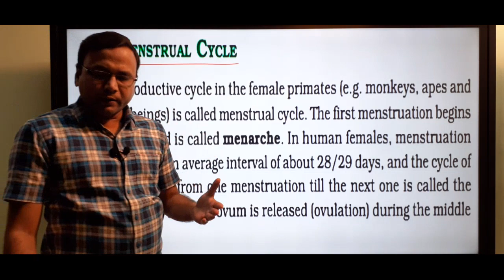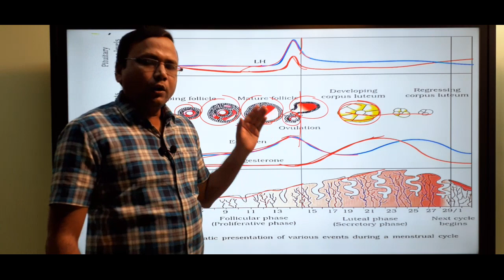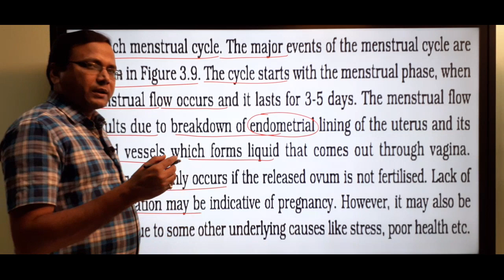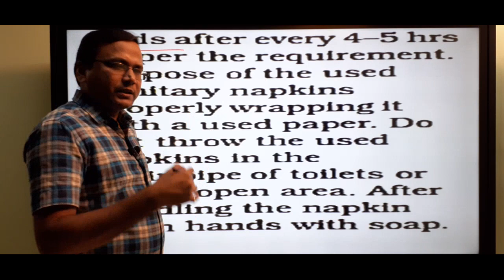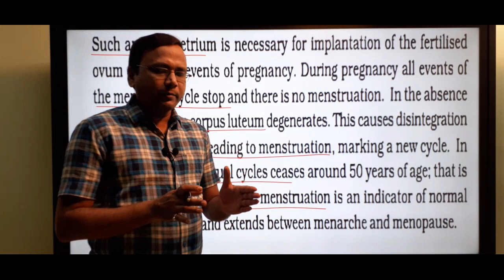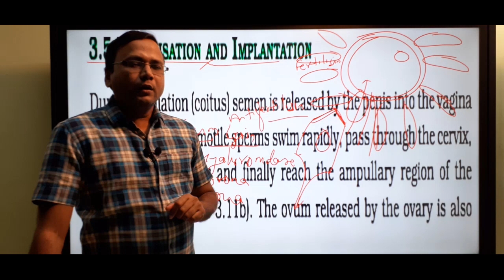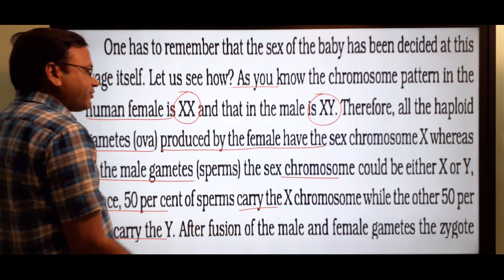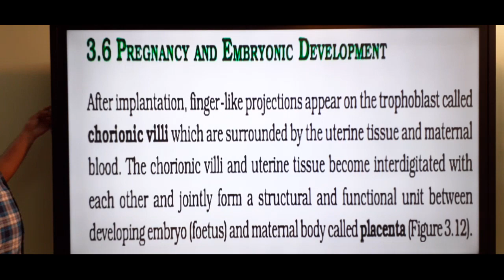human reproduction NCERT biology class 12th part 4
Menstrual cycle